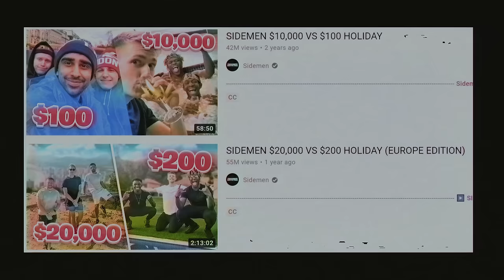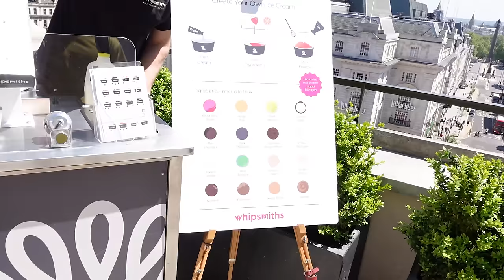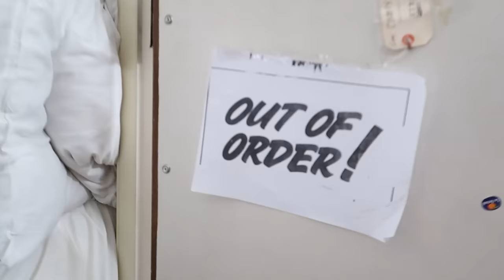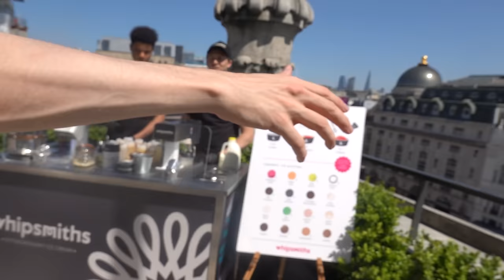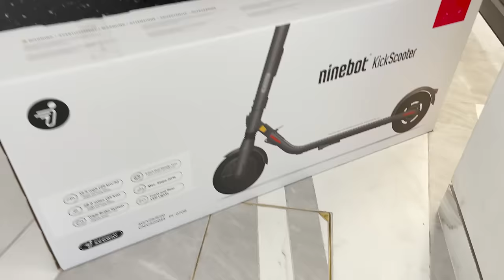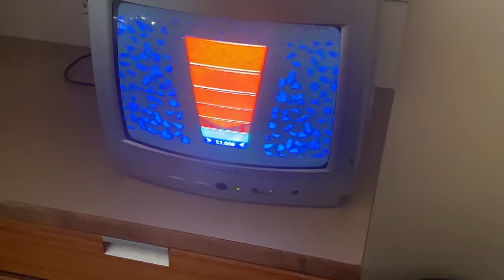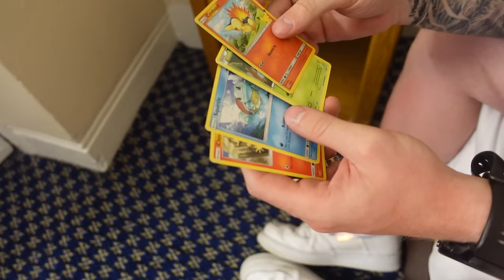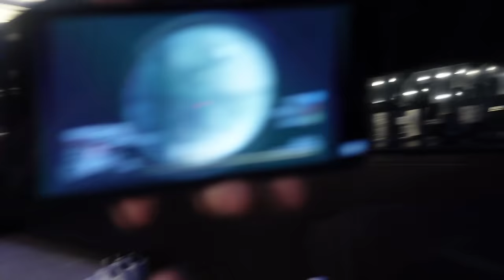SIDEMEN $10,000 VS $100 HOTEL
Sidemen $10,000 vs $100 Holiday but different, this time it's HOTELS!

▶️ SIDEMEN ◀️